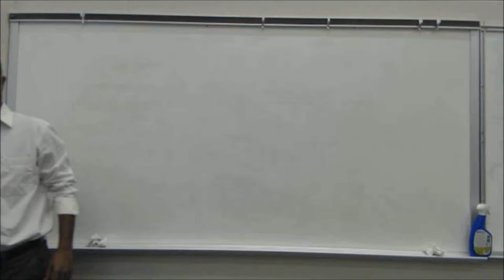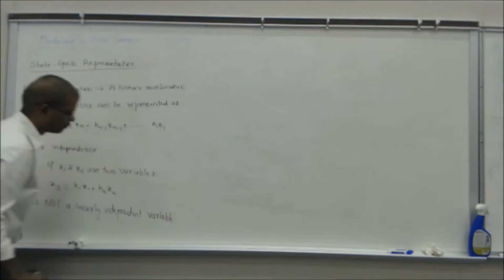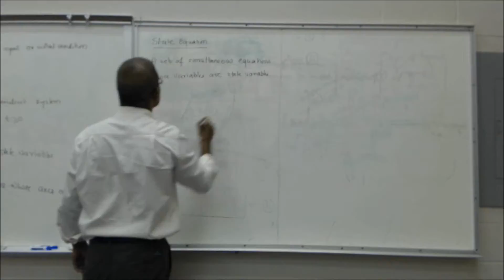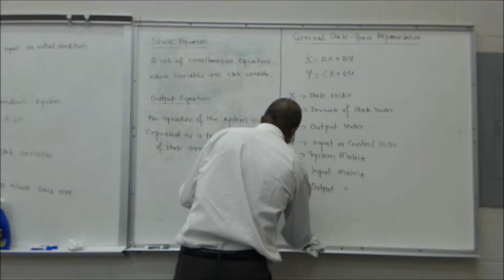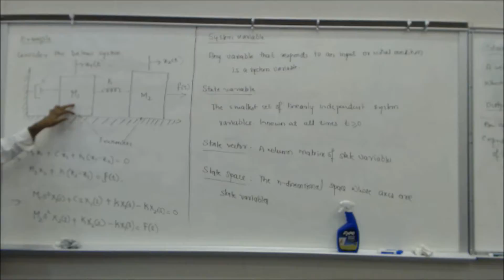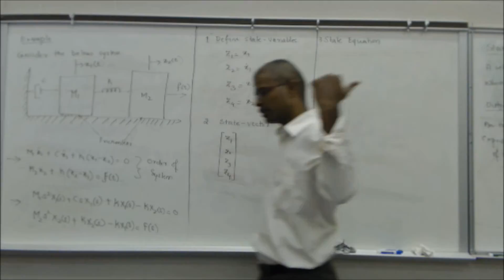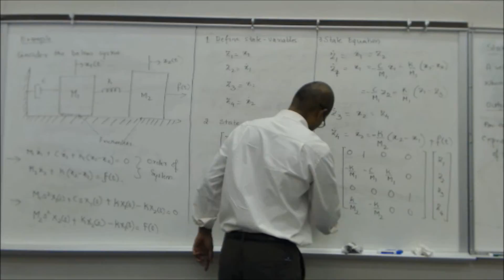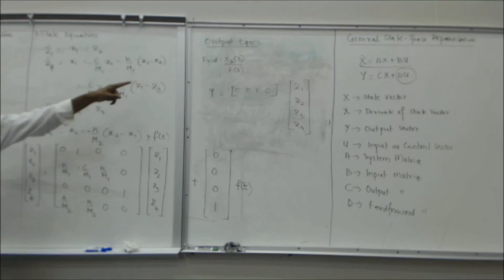My Movie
Automatic Controls